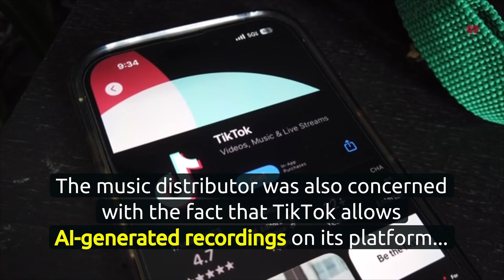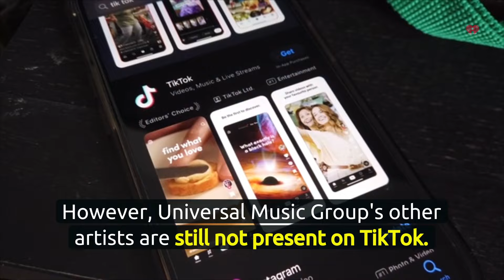Music Is Back on TikTok Just In Time For New Album and Celebration of her new album!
Great news for Swifties! @TaylorSwift’s music is making a grand return to TikTok as of April 11th, just in time for the release of her new album, 'The Tortured Poets Department', set to drop on April 19th. This return follows a brief hiatus due to a royalty dispute with Universal Music Group, which also impacted other top artists like Ariana Grande, Camila Cabello, and Rihanna. TikTok, aiming to expand its music-based business, faced criticism from Universal for not offering fair compensation, particularly concerning its use of AI-generated music. These developments hint at evolving discussions around the value of music in the age of AI.